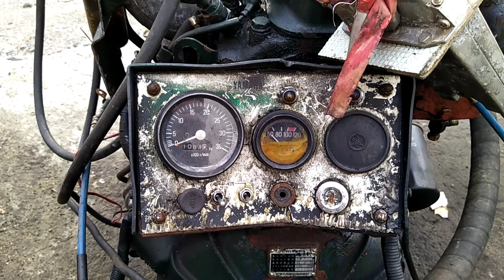máy thủy Yamaha, Isuzu ..... Toyota 0886356707